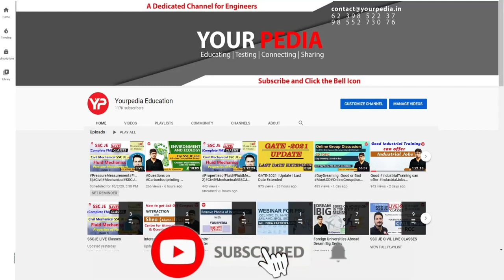Is getting PhD difficult from Abroad? How to apply for PhD in foreign university with scholarship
Is getting PhD difficult from Abroad? How to apply for PhD in foreign university with scholarship  | Standard procedure to get admission PhD Abroad | How to apply for PhD from abroad | YourPedia Global

Important video links related to Direct PhD abroad

1. (Interaction with Amisha - 7 Selections Abroad in USA & Canada for MS & Direct PhD programs)
2. (Interaction with Kartikeya who got Direct PhD Admission in UK)
3. (Benefits of doing Direct PhD after BTech in Foreign Universities | How to get Direct PhD abroad)
4. (Direct PhD in Thermal Fluid from Mississippi State University USA)
5. (Direct PhD in USA)
6. (Direct PhD in Europe in 2 Years)
7. (Direct PhD in Oklahoma University USA | Mechanical and Aerospace Engineering | Foreign Admissions)
8. (Direct PhD in San Diego State University USA)
9. (Interaction with Rahul Sir)
10. (Interaction with Dr Kapil Garg)